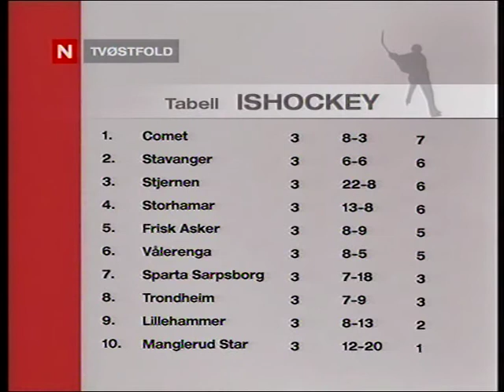Stjernen - Sparta 10-1 (2005/2006) TV Østfold